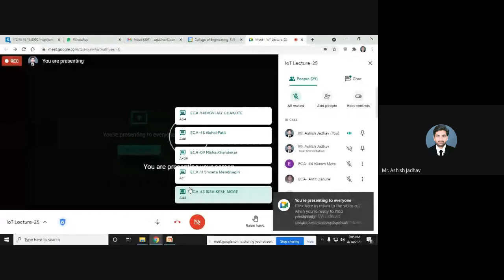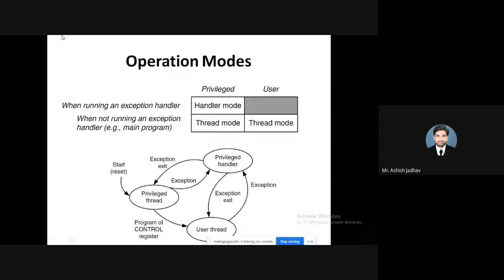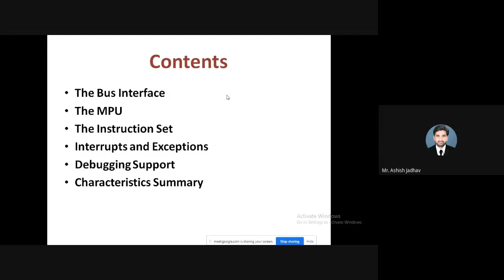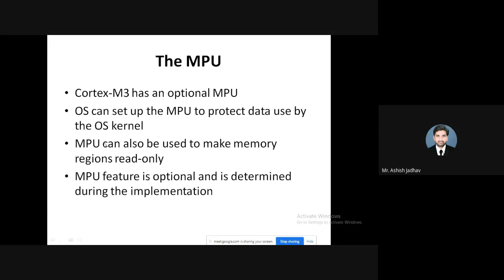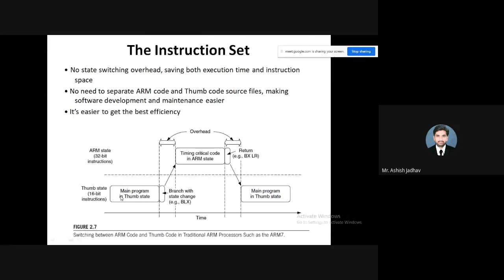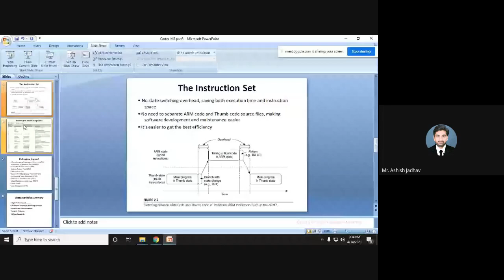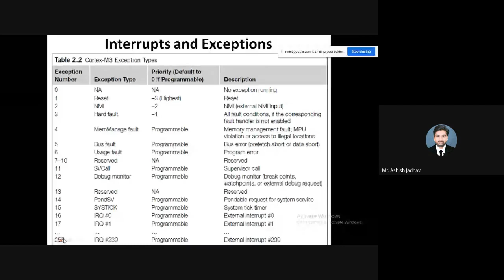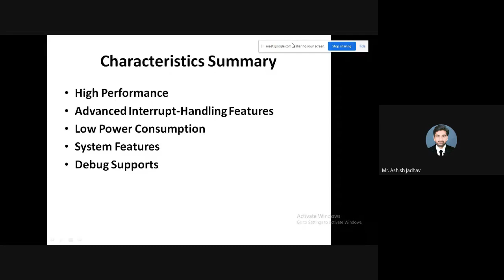IoT Lecture-25 (2021-04-14 at 01:33 GMT-7)